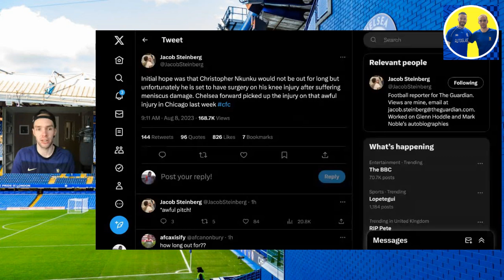BREAKING: CHRISTOPHER NKUNKU SET FOR THREE AND A HALF MONTHS OUT!! | MAJOR BLOW FOR CHELSEA!!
I bring you my reaction to the news that Christopher Nkunku is set to miss the first two months of the season.